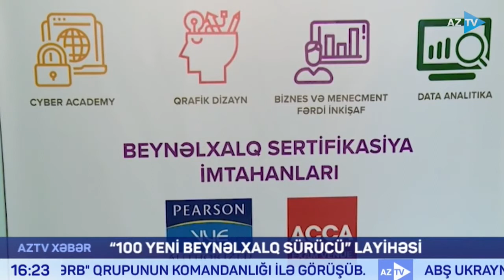“100 yeni beynəlxalq sürücü” layihəsinin iştirakçılarına sertifikatlar təqdim olunub